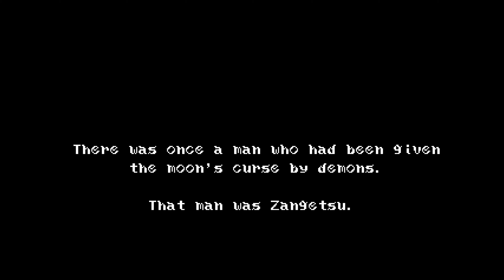Videogames All-Stars Showcase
0:00 Sword Art Online Re: Hollow Fragment:

15:10 CONTRA: ROGUE CORPS:

30:02 Bloodstained: Curse of the Moon:

39:21 DRAGON QUEST XI: Echoes of an Elusive Age:

The Megamix Games Showcase Extend Channel is a dedicated channel for Extended Showcase where games that have been showcase on the main Megamix Games Showcase Channel.